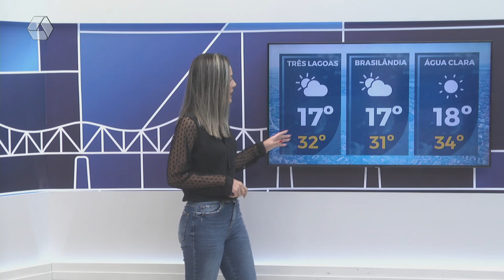Confira a previsão do tempo para o fim de semana